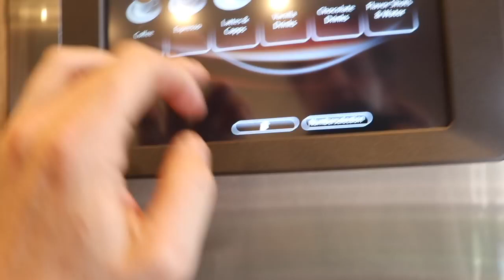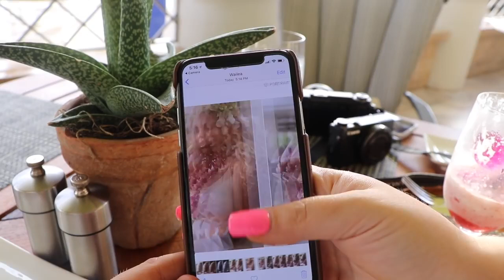OUR $30,000 HAWAIIAN VACATION!!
Jason Nash: